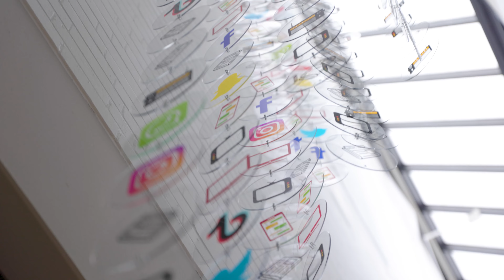Benelux Baltics in Business | UNLOCK IMPACTFUL CREATIVITY